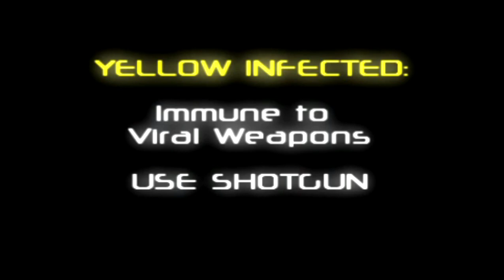INFECTED Gameplay Walkthrough PSP